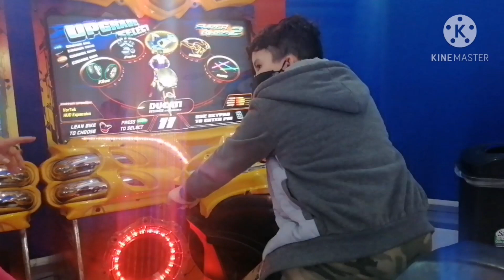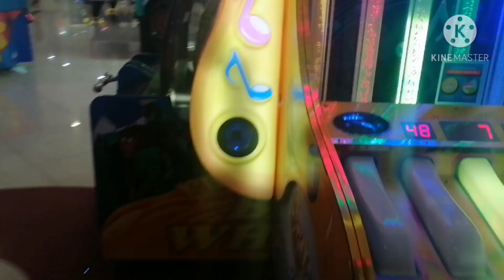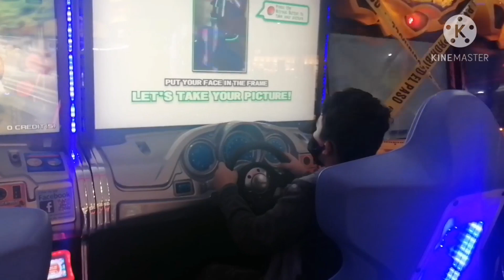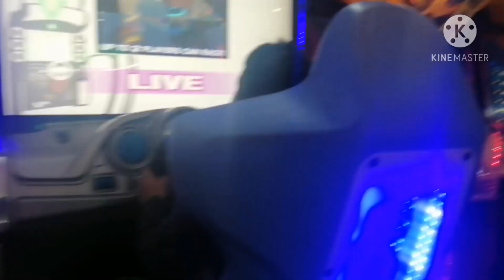Experiencia 9D Minecraft Disfrutando un día en Galerías Celaya Centro comercial.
Galerías Celaya centro comercial.

Tú conoces la plaza??

comparte tu experiencia 😍😍😍